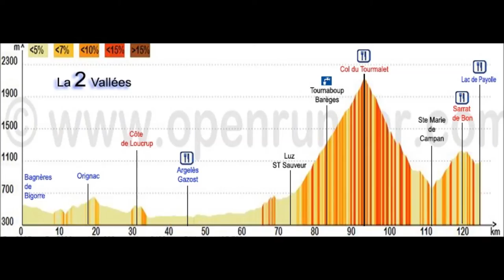Cyclosportive la Pyrénéenne 2016, la Deux Vallées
Voici le montage vidéo de ma première participation à une cyclosportive de montagne, la Pyrénéenne avec le "petit" parcours au départ de Bagnères soit 125 km et près de 3000m de dénivelé positif cumulé avec notamment l'ascension du Géant, le col du Tourmalet.